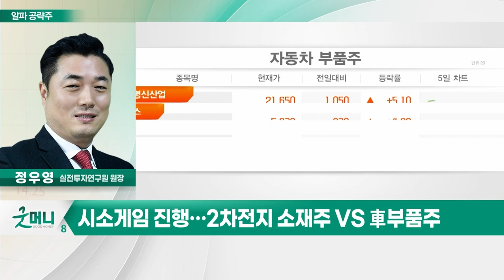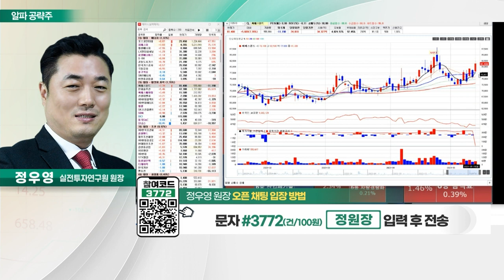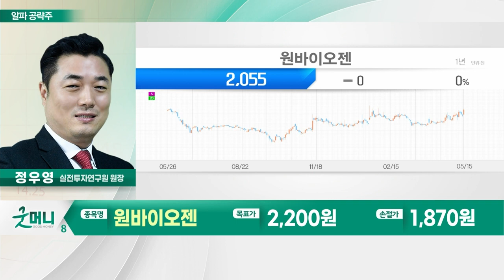원바이오젠(307280)… 작년 영업이익률 20%대… 탄탄한 수익성_알파 공략주 (20230515)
원바이오젠(307280)
- 창상피복재 제조 전문
- 작년 영업이익률 20%대… 탄탄한 수익성
- 올해 증설 효과로 사상최대 실적 전망